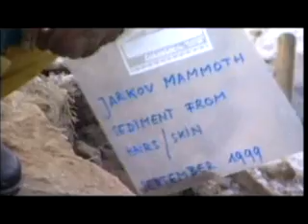Raising the Mammoth pt. 9